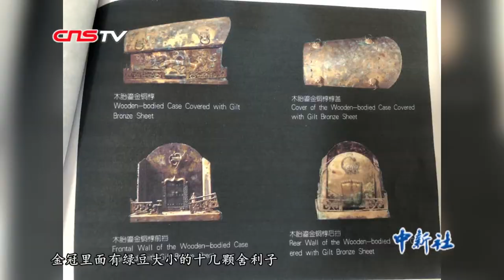太原复建唐代舍利塔 65吨纯铜打造“黄金”地宫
12月10日，位于太原市西南部的太山龙泉寺唐代舍利塔进入复建工程收尾阶段，其中耗费65吨纯铜打造的仿唐地宫基本完工。
在这座地宫内，从房顶到地板，从墙体到楼梯，从浮雕到造像，全部都是纯铜打造。步入其中，金碧辉煌的内饰在灯光的照射下熠熠生辉。墙壁上刻有纯铜打造的铜壁画，彰显大唐盛世的建筑气派。在地宫中央，有一座水晶舍利宝塔，里边供奉着佛界高僧舍利。